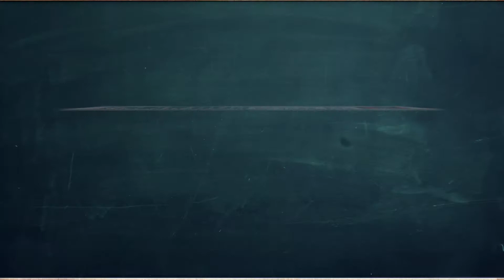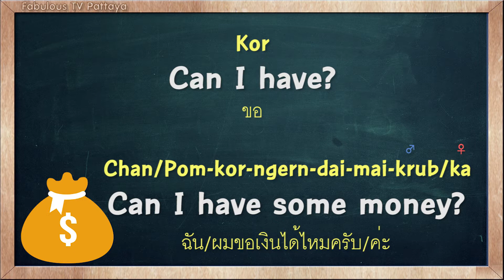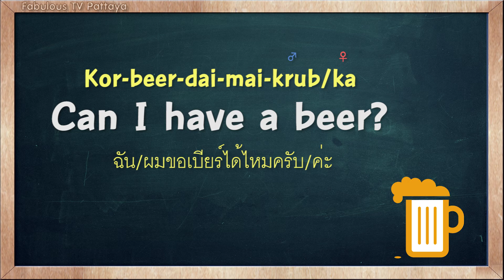THAI TIME EP.30 Learn to speak thai, read thai, write thai. Thai lesson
Learn a new Thai phrase daily